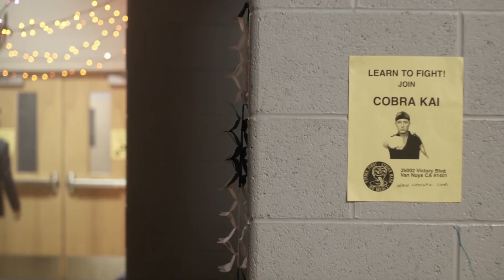Cobra Kai Trailer Season 1 (2018) Karate Kid Series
Cobra Kai Trailer Season 1 - 2018 Youtube Red Karate Kid Series

About Cobra Kai
Original stars Ralph Macchio and William Zabka are back as karate rivals Daniel LaRusso and Johnny Lawrence, and as the teaser above shows, they’re still nursing wounds from the old days. Johnny is reviving his old dojo Cobra Kai, and Daniel isn’t about to let him without a fight.